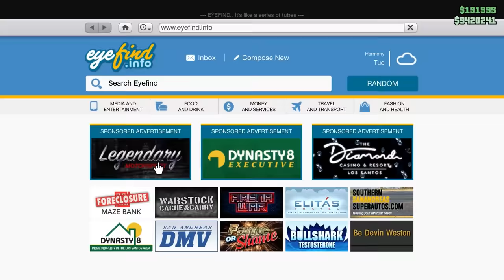I Tried Viral GTA Online Best Car TikToks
we're playing GTA Online and testing viral GTA Online best car tiktoks,